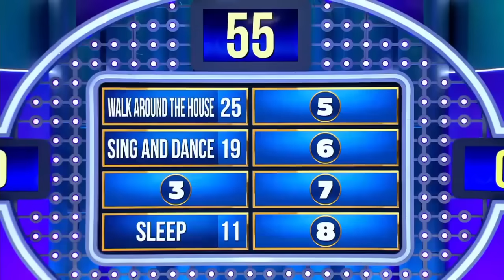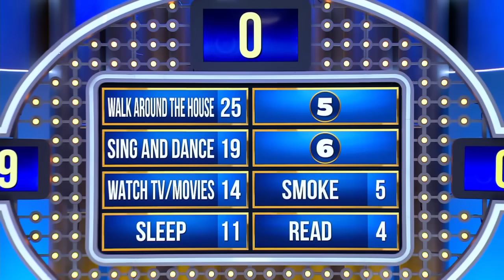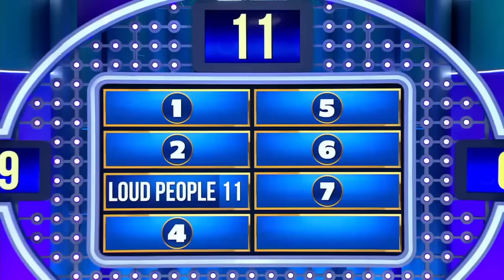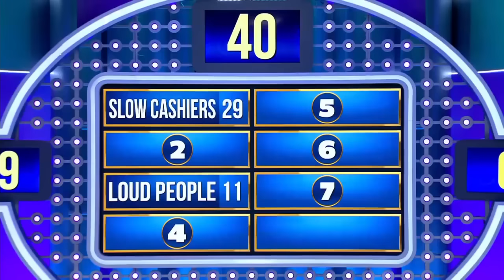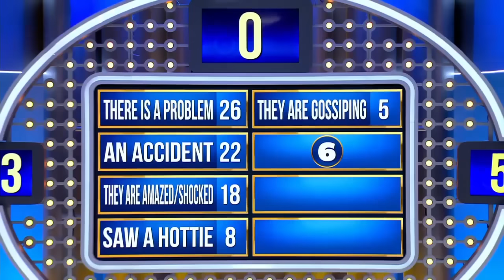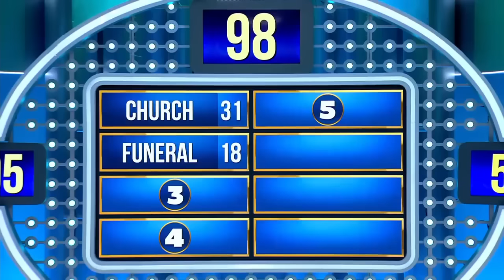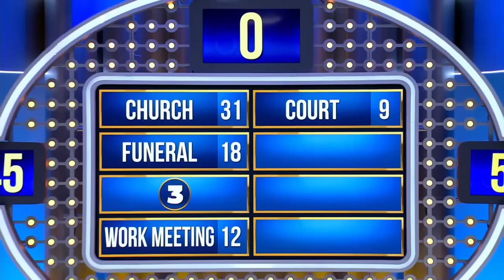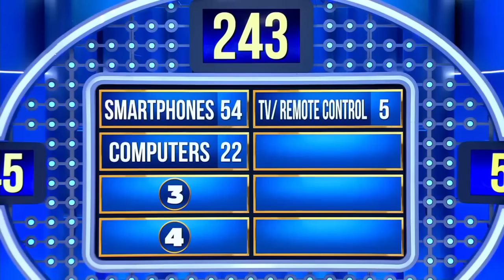Family Feud Full Episode With Steve Harvey Season 1 Episode 6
@FamilyFeudAfrica Family Feud Full Episode With Steve Harvey Season 1 Episode 6